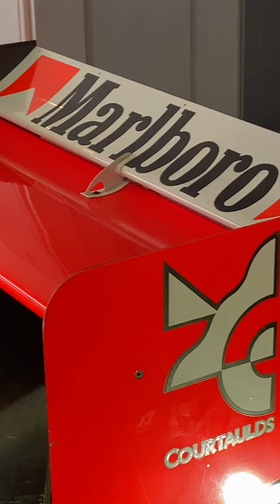Suzuka Parking Area Part.01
Suzuka Parking Area